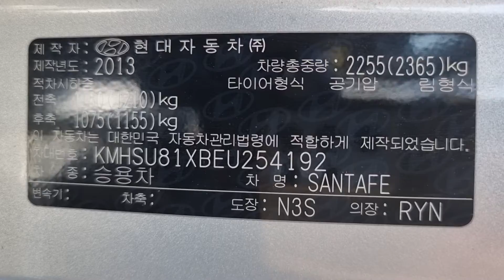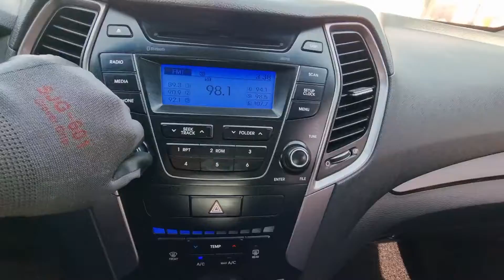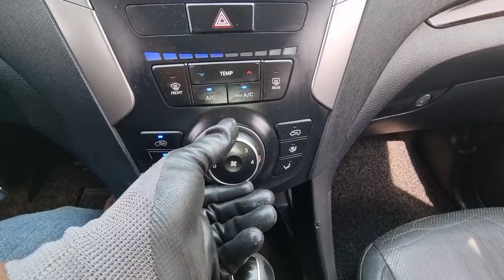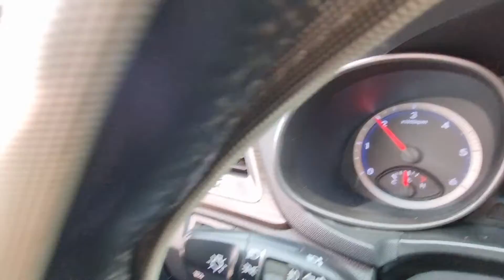SANTAFE KMHSU81XBEU254192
Autoleader